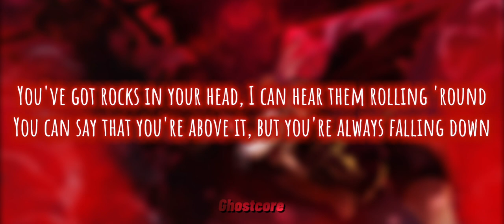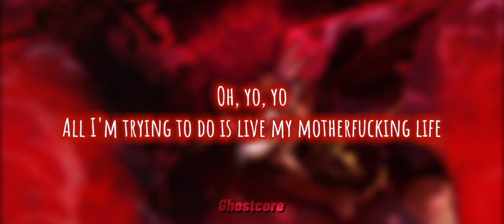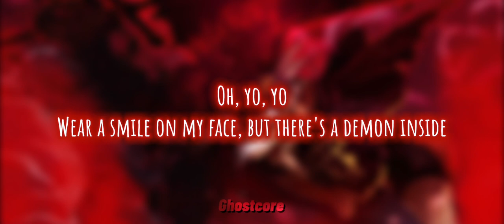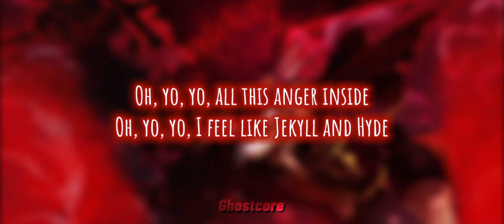Nightcore - Jekyll and Hyde (Five Finger Death Punch) (Lyrics)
Lyrics

There's just so much goddamned weight on my shoulders
All I'm trying to do is live my motherfucking life
Supposed to be happy, but I'm only getting colder
Wear a smile on my face, but there's a demon inside

Oh, yo, yo, there's a demon inside
Oh, yo, yo, just like Jekyll and Hyde
Oh, yo, yo, all this anger inside
Oh, yo, yo, I feel like Jekyll and Hyde

There's just so much goddamned weight on your shoulders
That you can't just live your motherfucking life
The story's getting old and my heart is getting colder
I just wanna be Jekyll, but I'm always fighting Hyde
You've got rocks in your head, I can hear them rolling 'round
You can say that you're above it, but you're always falling down
Is there a method to your madness, is it all about pride?
Everyone I know, they've got a demon inside

If I wasn't so deranged, could I ever face the pain?
If I ever want to change, would this all remain the same?

Source: LyricFind

Songwriters: Ivan Moody / Jeremy Spencer / Kevin Churko / Thomas Jason Grinstead / Zoltan Bathory

I don’t own any of the music or photo or icon but I hope you guys like it :)